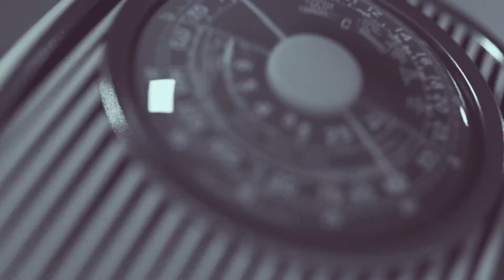Never do this to your wife/ Girlfriend if she's pregnant, else you'll lose her